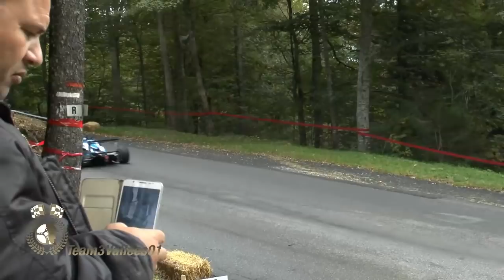Montée des Légendes Col de La Faucille 2018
Montée des Légendes organisée au Col de la Faucille dans l'Ain, une sélection de pilotes de renom, Sébastien Loeb sur 306 Maxi et avec la Peugeot 208 T16 Pikes Peak, Romain Dumas sur Porsche, Simone Faggioli et Sébastien Petit sur Norma M20, Guy Frequelin, Ari Vatanen, Romain Grojean sur Lancia S4, etc. Un public très très nombreux difficile à canalisé... 190 photos en ligne sur le